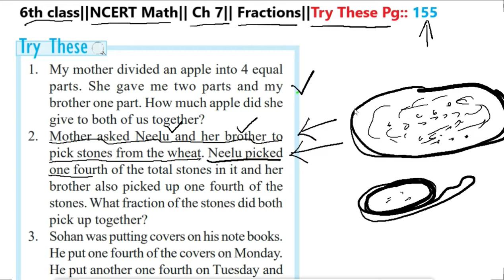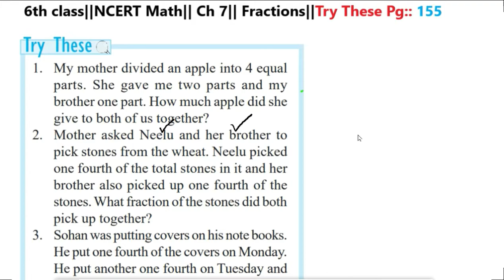Q:2_Pg::155_Try These || Chapter 7 || Fractions || 6th Class|| NCERT